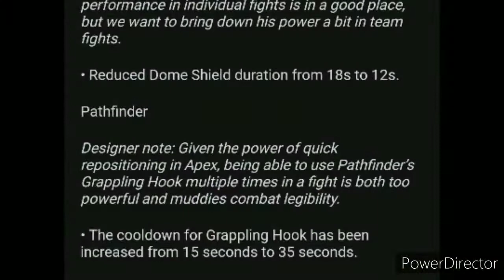Sad life of a pathfinder